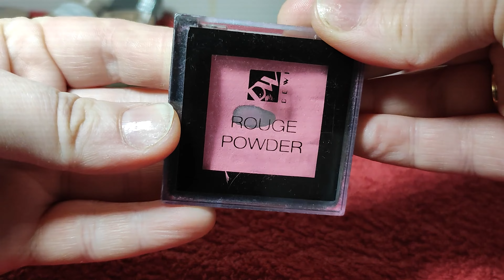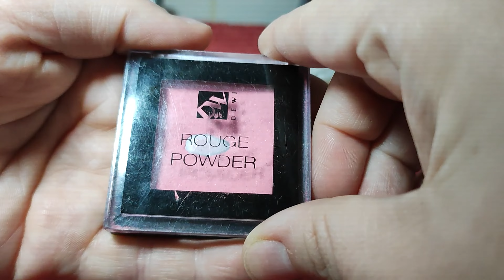Moje kosmetyki do makijażu💄KOLORÓWKA 💋